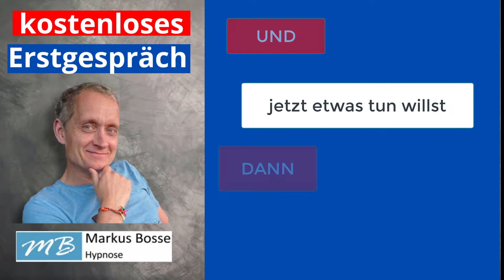Höhlenmensch überwindet Ängste mit Hypnosetherapie! 😂🌟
Markus Bosse
Hypnose Therapie und Coaching
Limbreite 3
31787 Hameln

Hypnosetherapie gegen Ängste, Phobien und Panik..

meine Patienten profitieren von den modernsten Hypnosetechniken nach dem neuesten Stand der Wissenschaft, deshalb erhalten meine Patienten die effizienteste Therapie gegen Ängste, Phobien und Panikattacken. Hauptsächlich arbeite ich mit der Hypnoanalyse wobei die Angst verursachende Situation aufgedeckt und am Ursprung geheilt wird. Dadurch lassen sich die meisten Phobien in 1- 3 Sitzungen nachhaltig auflösen.

Heilung dank Hypnosetherapie ..

oftmals berichten mir Patienten das sich neben der Ursprünglichen Angst auch andere belastende Emotionen aufgelöst oder massiv gelindert haben und das sie quasi nebenbei viel mehr Selbstvertrauen verspüren.

Wenn auch Du wieder Angstfrei, positiv und voller Selbstvertrauen durchs Leben gehen möchtest und wissen willst wie das mit Hypnosetherapie möglich ist
dann solltest Du jetzt ein Beratungsgespräch bei mir buchen.

Über Hypnose,

vermutlich hast auch Du von einem guten Bekannten gehört, das dessen Arbeitskollege einen Schwager hatte der jemanden kannte der in Hypnose stecken geblieben ist oder aber das man in Hypnose Sachen macht die man nicht will und etwas von sich Preis gibt das man für sich behalten möchte, nicht wahr ??

Das ist totaler Quatsch !!

Fakt ist: In den USA wurde die Hypnose bereits 1955 von der American Medical Association anerkannt, in Großbritannien 1958. Deutschland hat nun nachgezogen. Im Februar 2006 tagte der „Wissenschaftliche Beirat Psychotherapie“. Hypnotherapie wurde als wissenschaftliches Verfahren und als „großes“ Therapieverfahren anerkannt!

Hypnose ist so alt wie die Menschheit, aus Überlieferungen und alten Keilschriften wissen wir, dass das älteste bekannte Kulturvolk, die Sumerer, bereits im vierten Jahrtausend v. Chr. die Hypnose kannten und anzuwenden verstanden. Hypnose ist eine Technik, um den hypnotischen Trancezustand (auch Alpha- Zustand genannt) herbeizuführen. Während der hypnotischen Trance kommt es in der Regel zu einer Überlagerung von körperlicher Entspannung und geistiger Fokussierung. Hypnose ist ein Zustand wohliger Entspannung. Das Zeitgefühl geht verloren, die Umwelt wird immer unwichtiger aber der Geist ist sehr klar und konzentriert. Es ist ein natürlicher Zustand deines Geistes, der sich völlig entspannen lässt.

In diesem sehr angenehmen Zustand finden wir Zugang zum Wissen und zur unbegrenzten Lösungskreativität unseres Unbewussten. Es ist möglich, persönliche Probleme zu lösen und positive Veränderungen einzuleiten. Der so genannte “kritische Faktor”, eine Art Filter der unser Unterbewusstsein von Veränderung schützt wird durchlässig. Wir sind offen für Suggestionen, für neue Handlungs- und Gedankenvorschlägen. Wir können Emotionen neu miteinander Verknüpfen, so dass es eine neue, unterbewusste Bewertungen von Situationen geben kann. Wir können emotionalen Ballast loswerden und traumatische Erlebnisse ausheilen. Hypnose bewirkt eine neuronale Entspannung und ist heilsam für den gesamten Organismus – die Ausschüttung von Stresshormonen sinkt und das Immunsystem wird angeregt. Wir befinden uns täglich in Trancezuständen. Fast jeder kennt das merkwürdige Gefühl: Was habe ich eigentlich in den letzten 10 Minuten getan? Wir reagieren automatisch, eben wie in Trance, während wir mit unseren Gedanken woanders sind.

wenn Du jetzt dein Problem ein für alle mal loswerden möchtest und weißt, das Hypnose auch Dir helfen wird, dann vereinbare jetzt sofort unter Tel: 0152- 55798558 einen Termin mit mir !!